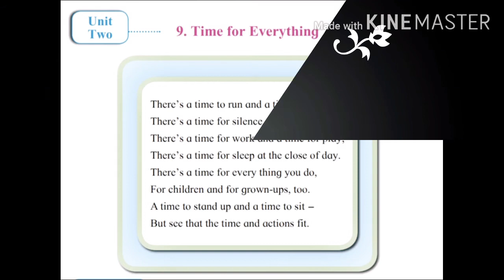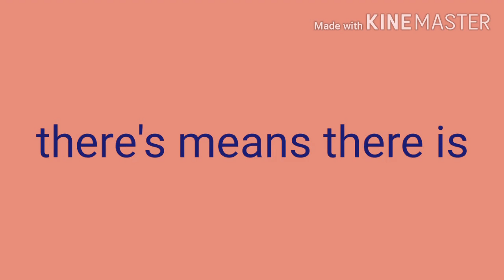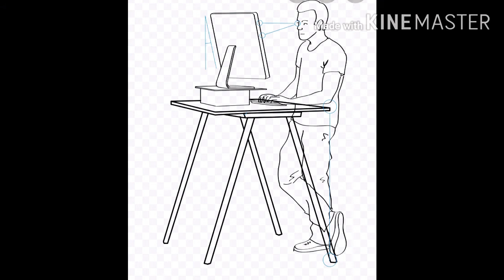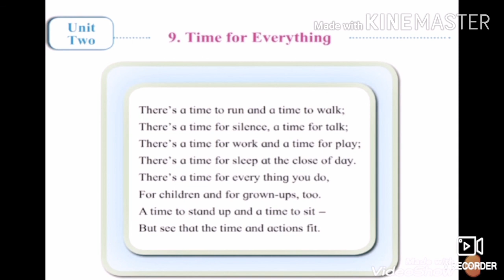Time for everything